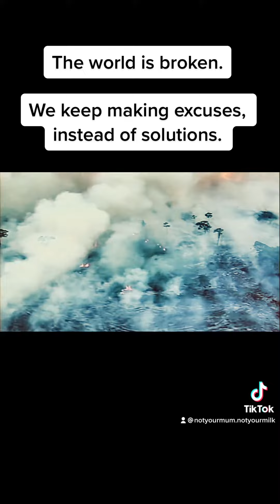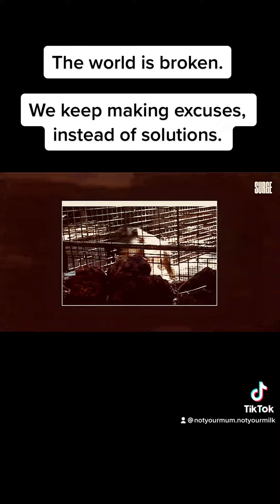The World - Awareness Poem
All of the poems in these videos were written and record by myself.  I own the copyright and you are free to use them or reedit or reupload them anywhere on any platform as you see fit. I am not looking for any recognition unless you feel the need to do so. Please consider this my contribution to making the world a better place, if i can influence one mind, or plant seeds in one mind who goes on to make a difference, that's reward enough for me. Thanks.